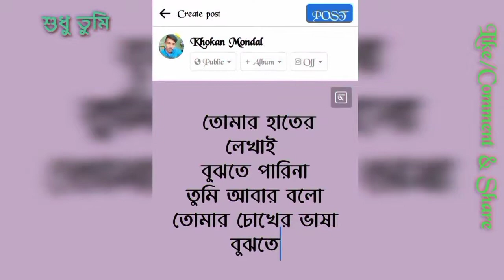তুমি আবার বলো তোমার চোখের ভাষা বুঝতে//2022 New Funny WhatsApp Status//Plz Like Comment & Share//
• 👉 আমার সাথে জুড়ে থাকার জন্য অসংখ্য ধন্যবাদ 🙏

•👉 আমার ভিডিও যদি ভালো লাগে তো অবশ্যই অবশ্যই লাইক কমেন্ট ও শেয়ার করুন

                        ধন্যবাদ 🙏...